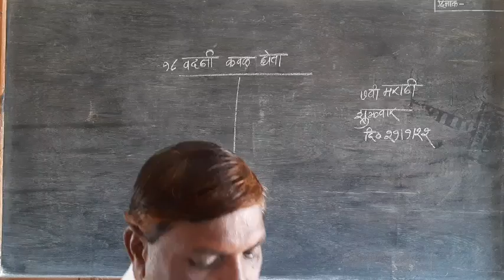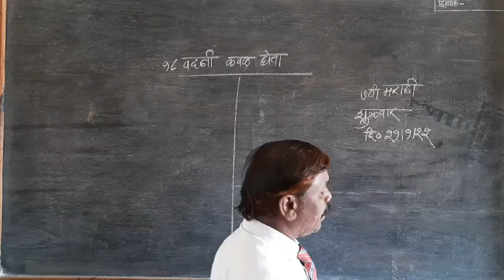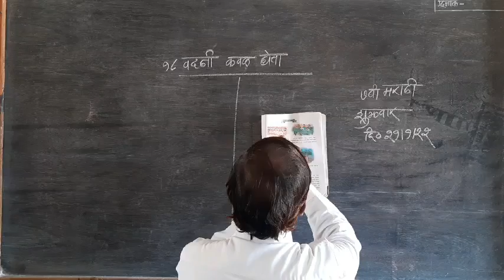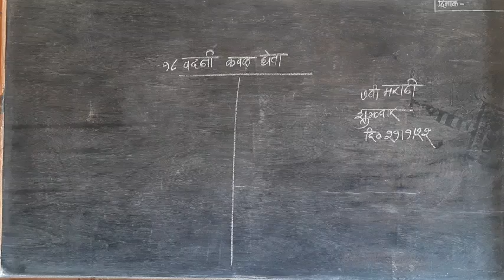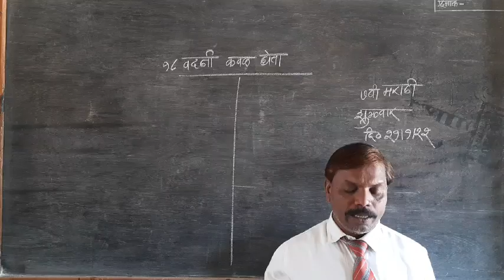vadani kaval gheta part 2